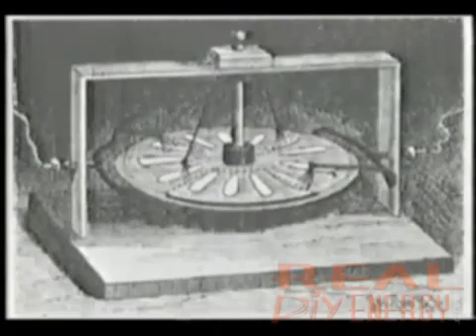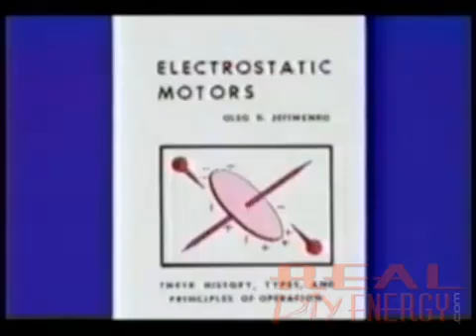The Wimshurst Device: An Electrostatic Generator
The Wimshurst device is an electrostatic generator capable of generating high voltages; developed between 1880 and 1883 by British inventor James Wimshurst.

We've got so much more to learn - or should I say, to unlearn.